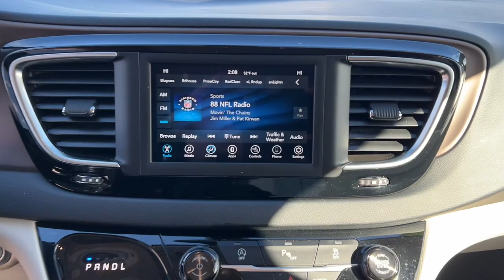2018 Chrysler Pacifica Overland Park, Lenexa, Shawnee Mission, Olathe KS, Kansas City, MO J221292A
Brilliant Black Crystal Pearlcoat Used 2018 Chrysler Pacifica Touring L FWD  available in Overland Park, Kansas at Reed Chrysler Dodge Jeep Ram Overland Park. Servicing the Lenexa , Shawnee Mission, Olathe KS, Kansas City, MO area.

7020W Frontage Rd.

Clean CARFAX 1-Owner Chrysler Certified LOW MILES - 35984! WAS $37730 EPA 28 MPG Hwy/19 MPG City! Brilliant Black Crystal Pearlcoat exterior and Black/Alloy interior Touring L trim. Heated Leather Seats 3rd Row Seat Back-Up Camera Remote Engine Start Quad Seats Rear Air ENGINE: 3.6L V6 24V VVT UPG I W/ESS TRANSMISSION: 9-SPEED 948TE FWD AUTOM... 8 PASSENGER SEATING Alloy Wheels RARE FIND! Edmunds.com explains In regular driving the brakes are easy to modulate with a short pedal travel and good feel and response without being overly sensitive. In a simulated-panic stop from 60 mph the Pacifica took just 119 feet a short distance for a minivan.. KEY FEATURES INCLUDE: Remote Engine Start Leather Seats Heated Driver Seat Rear Air Back-Up Camera. Chrysler Touring L with Brilliant Black Crystal Pearlcoat exterior and Black/Alloy interior features a V6 Cylinder Engine with 287 HP at 6400 RPM*. OPTION PACKAGES: 8 PASSENGER SEATING TRANSMISSION: 9-SPEED 948TE FWD AUTOMATIC: (STD) ENGINE: 3.6L V6 24V VVT UPG I W/ESS: (STD). EXPERTS REPORT: Edmunds.coms review says In regular driving the brakes are easy to modulate with a short pedal travel and good feel and response without being overly sensitive. In a simulated-panic stop from 60 mph the Pacifica took just 119 feet a short distance for a minivan.. AFFORDABILITY: Reduced from $37730. PURCHASE WITH CONFIDENCE: Car Rental Allowance 7-Year/100000-Mile Powertrain warranty 24-Hour Towing and Roadside Assistance Carfax Vehicle History Report 3-Month/3000-Mile Maximum Care Coverage Introductory 3-month subscription to SiriusXM Satellite Radio MORE ABOUT US: ***Your VALUES DRIVEN Family owned dealership in the Heart of Johnson County*** .